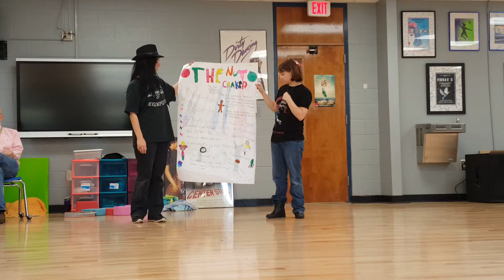The Nutcracker project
Me and my friend did this in our dance class during our senior year. I'm still Graciethehobbit457. Hope you like this.:)